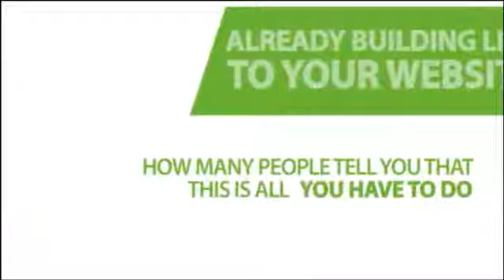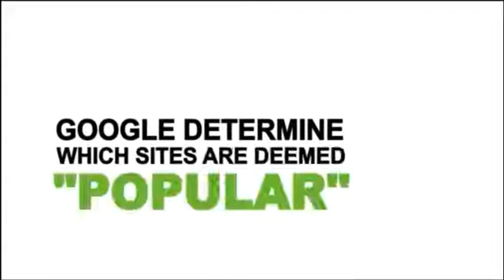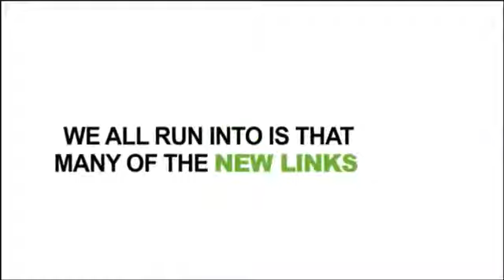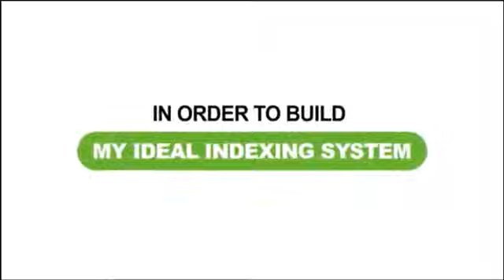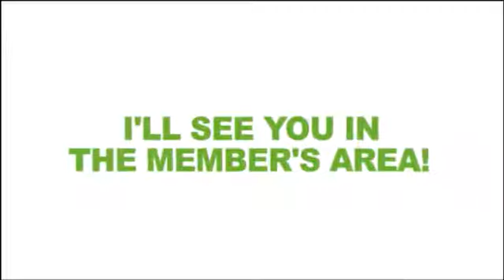How to get high ranking on google - Best Link Indexing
Get instant access to the system go:
New Link Indexing Software, 100% Automated